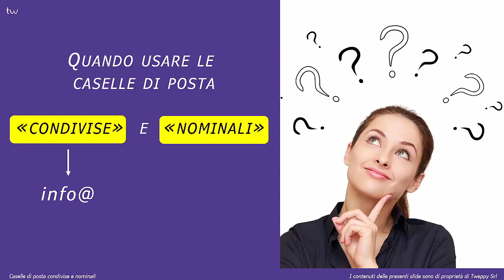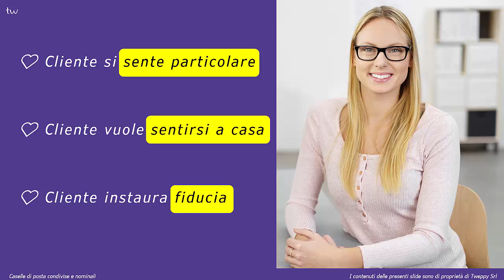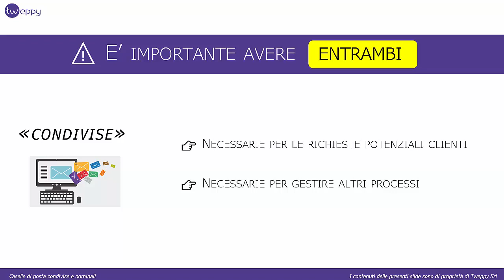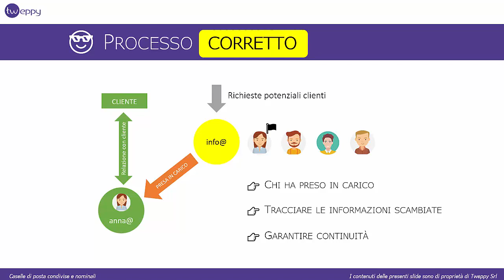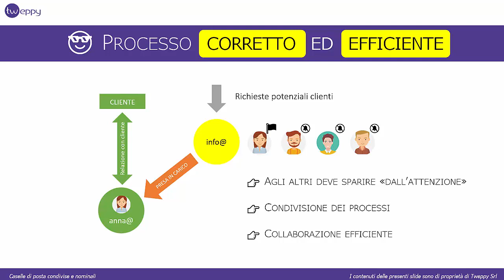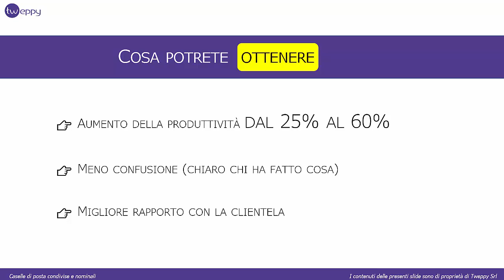Come gestire una casella di posta condivisa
In soli 5 minuti imparerai:

1. In quali casi sia meglio utilizzare una casella di posta condivisa, in quali una casella nominale 🙋‍♀

2. come gestire efficacemente una casella di posta condivisa! 🤷‍♂